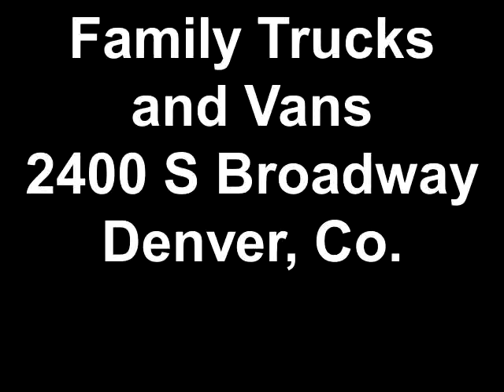Family Trucks and Vans 2005 Dodge Durango B21840